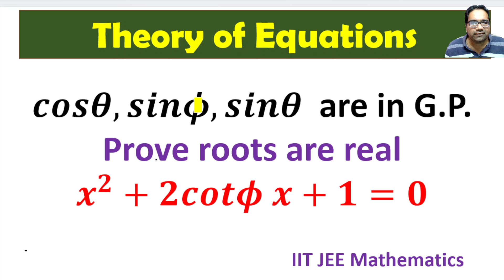🌸Nature or roots of quadratic equations, condition for real roots, important IIT JEE Mains Problems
𝒄𝒐𝒔𝜽,𝒔𝒊𝒏𝝓,𝒔𝒊𝒏𝜽  are in G.P.
Prove roots are real
𝒙^𝟐+𝟐𝒄𝒐𝒕𝝓 𝒙+𝟏=𝟎

Maths for olympiads, IIT JEE and competitive exams
Maths Quantitative Aptitude - Most Important Conceptual Problems for Bank, CAT, SSC, GMAT, IIT JEE

This video is part of the complete series of Maths and Quantitative Aptitude classes for olympiad and all competitive exams

Offline & Online classes at
Krishna Sessions
6-229, 3rd Lane, behind Superwizz Road, Umashankar Nagar, Lane, Kanuru, Vijayawada, Andhra Pradesh 520007